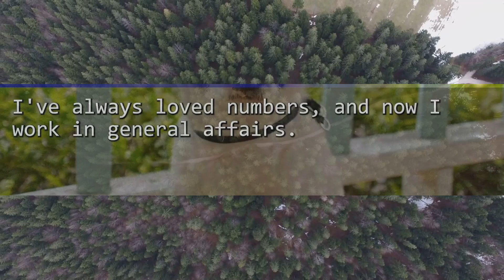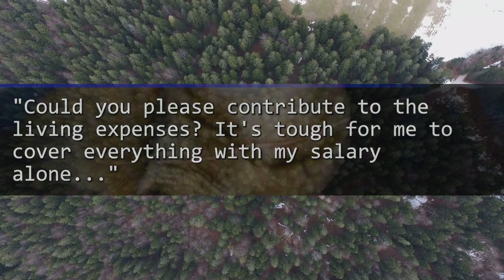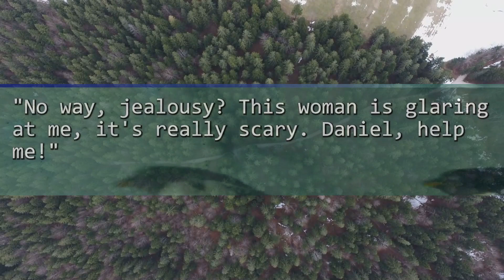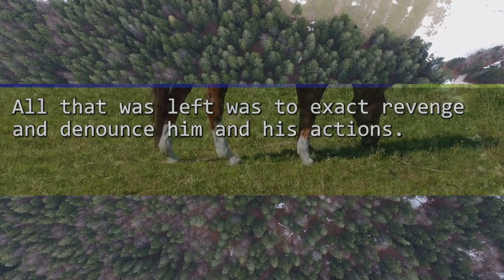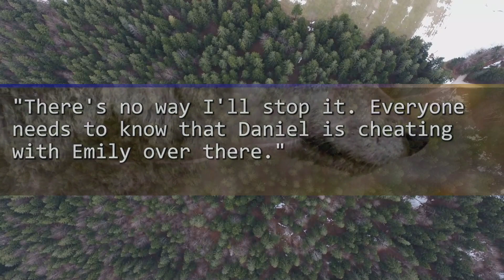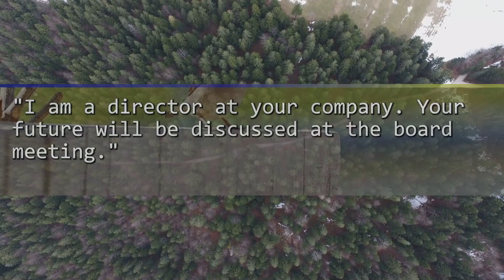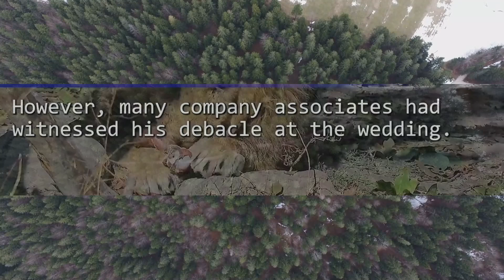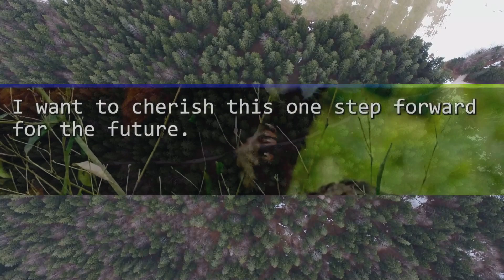My hubby's attempt to belittle me at our wedding backfired when I…Ending his and his ex's...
We would yêu to see comments on what you thought!